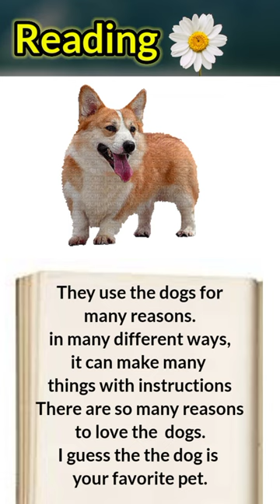Reading ,Dog's life| Reading english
Dogs are domesticated mammals that are commonly kept as pets and trained for various tasks, such as hunting, herding, and providing assistance to people with disabilities. They belong to the Canidae family and are closely related to wolves, foxes, and coyotes.

Dogs come in a wide variety of breeds, which vary in size, appearance, temperament, and specialized skills. Some popular breeds include the Labrador Retriever, German Shepherd, Golden Retriever, Bulldog, Beagle, and Poodle.